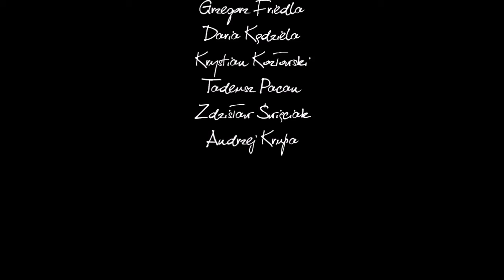Kapela Folkowa Janicek - Wisi zbójnik